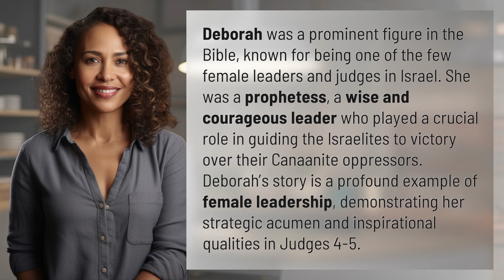Who was Deborah in the context of female leaders in the Bible?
Deborah: A Biblical Female Leader 👉 Deborah's Leadership 👉 Discover the inspiring story of Deborah, a wise and courageous female leader in the Bible who guided the Israelites to victory over their oppressors.

Laura S. Harris (2024, July 9.) Who was Deborah in the context of female leaders in the Bible?
    🌐 AskAbout.video